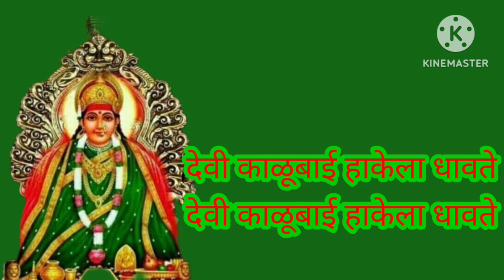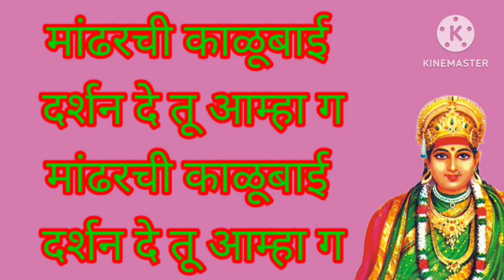नवरात्रीस्पेशल2023 मांढरची देवीकाळुबाई |मांढरची काळूबाई दर्शनदे तू |भक्ती गीत|लिखित स्वरूपात#काळुबाई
नवरात्रीस्पेशल2023 मांढरची देवीकाळुबाई |मांढरची काळूबाई दर्शन दे तू भक्ती गीत|लिखित स्वरूपात

नवरात्री स्पेशल 2023 मांढरची देवी काळुबाई | गार डोंगराची हवा न काळुबाईला सोसना गारवा|लिखित स्वरूपात |

नवरात्री स्पेशल 2023 मांढरची देवी काळुबाई | आई माझी काळुबाई भक्ती गीत | लिखित स्वरूपात | काळुबाई भक्ती भजन
भक्ती गीत
भक्ती भक्ती

नवरात्री स्पेशल 2023 तुळजापूरची भवानी आई | दे बा‌ई दे जोगवा दे
आ‌ई अंबेचा जोगवा दे | लिखित स्वरूपात |

बा‌ई दे जोगवा दे
आ‌ई अंबेचा जोगवा दे

नवरात्री स्पेशल 2023 तुळजापूरची भवानी आई | तुळजापूर माझा माहेर | लिखित स्वरूपात |
आई राधा उदे उदे

नवरात्रीचे नऊ रंग व नऊ माळ |  पहा कोणत्या दिवशी कोणती माळ व रंग ? navratri nav colour 2023
नवरात्रीचे नऊरंग व नऊ घटमाळ 2023|पहा कोणत्या दिवशी कोणती माळ देवीलाअर्पण nine mala 9 colour ९ रंग करावीnavratrinavcolour2023

नवरात्री स्पेशल 2023 श्री सप्तशृंगी माता प्रसन्न |वणीच्या गडावर कोण ग उभी |लिखित स्वरूपात

नवरात्री स्पेशल 2023 माहूर गडाची रेणुका माता |श्री रेणुका मातेचा जोगवा‌ |लिखित स्वरूपात
माहुर गडावरी ग माहुर गडावरी ग तुझा वास ।
भक्त येती ते दर्शनास ॥ धृ॥

नवरात्री स्पेशल|येडाईदेवी | चांदण्या महाली हसली गोडगाली माझी येडाई गरभा खेळाया निघाली|लिखित स्वरूपात

नवरात्री स्पेशल 2023 तुळजापूरची भवानी आई |आईचा जोगवा जोगवा मागेन(Aaicha Jogwa )भक्ती
नवरात्री स्पेशल 2023 तुळजापूरची भवानी आई |आईचा जोगवा जोगवा मागेन(Aaicha Jogwa)

नवरात्री स्पेशल 2023 तुळजापूरची भवानीआई|तुळजापूर माझा माहेर |लिखितस्वरूपात#भक्तीनवरात्री

music,
navratrivideo,
geet,

काळुआई,

भजन,

gavalan,

radheradhe,

radhekrishna,

bajan,

काळुबाई,

trending,

viralmusic,

devi,

navratri,

navratrispecial,

नवरात्री स्पेशल 2023 एकविरा आई माऊली | चांदणं चांदणं झाली रात एकविरेची पाहत होते वाट | लिखित स्वरूपात |